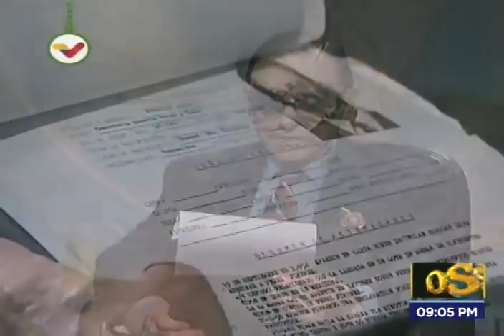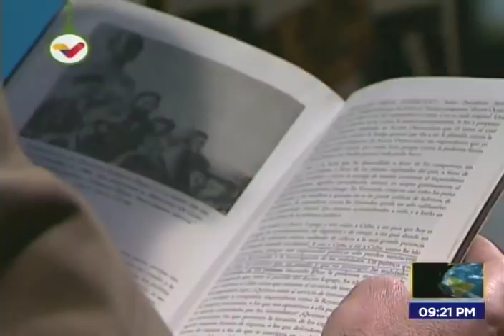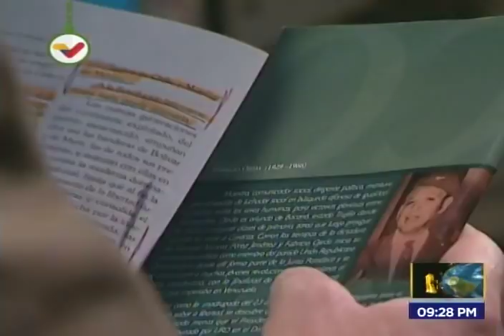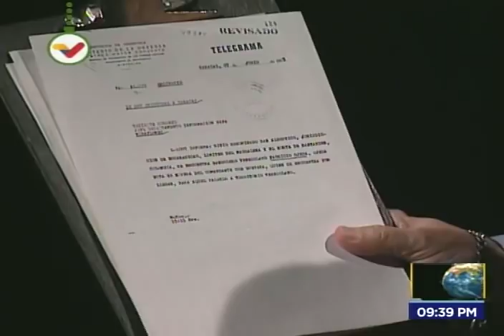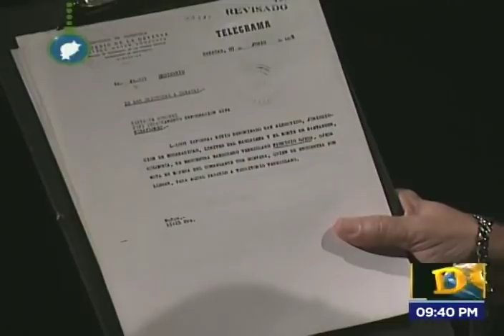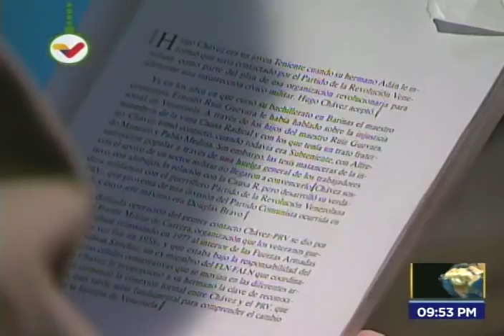Nieto de Fabricio Ojeda es entrevistado por Walter Martínez en Dossier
José Luis Alcántara Ojeda, antropólogo y nieto de Fabricio Ojeda, es entrevistado este 29 de noviembre de 2018 por Walter Martínez en su programa Dossier sobre su abuelo Fabricio Ojeda, Ernesto Che Guevara, relaciones entre Cuba y Venezuela y muchos temas más. Es un documento histórico muy importante.